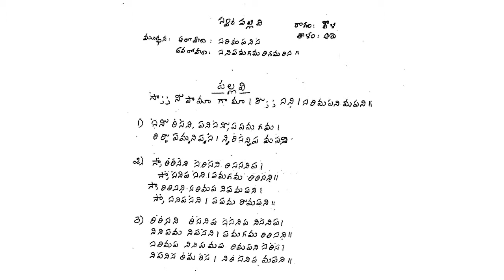Swarapallavi : Gowla Ragam ( Class / Lesson ) : Aadi Thalam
Swarapallavi : Gowla Ragam

Ragam : Gowla

Thalam : Aadi Thalam

The ability to sing is God’s gift .YouTube has been widely used as a mode of education today. It is an amazing fact that one can learn Indian classical music online.
Everyone who is ardent about carnatic music can learn without worrying about the time and place.